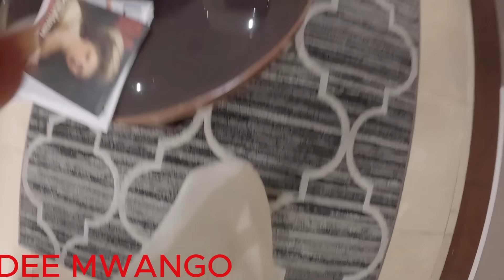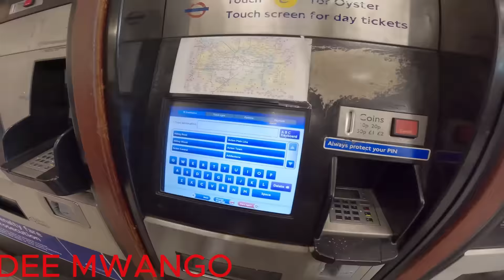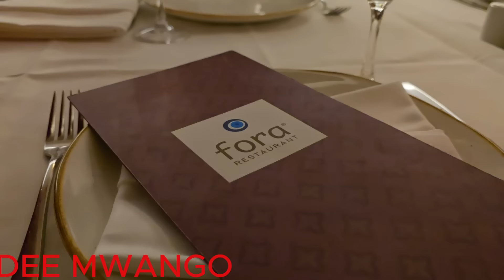EMOTIONAL REUNION WITH MY JAMAICAN MOM IN LONDON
welcome to London where im meeting my Jamaican mom for the first time in London . We had a good time as we walked around London as they showed me around London. This  was such a beautiful day.